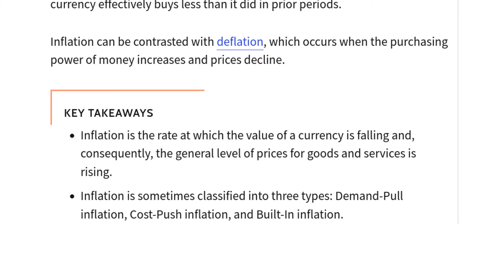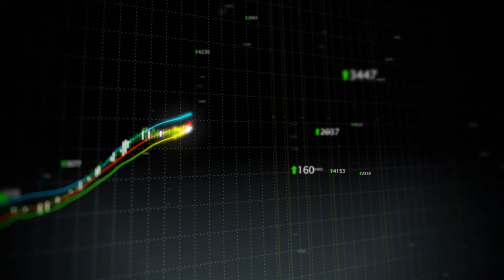California's Catastrophic $1050 Inflation "Relief" (will make everything worse)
The state of California is giving out $1050 stimulus in inflation relief to help with rising costs. As inflation is driven by too low supply to satisfy demand this "relief" will backfire. Demand will increase as they hand out the free money - it will only provide respite very temporarily before inflation soars to even higher highs. This strategy of battling inflation is completely opposite to what the Fed tries to do by hiking interest rates (which is to lower demand). So it's an interesting strategy by California. When it inevitably does not help, what is the follow up plan? A $2000 stimulus check in the mail, followed a couple of months later by a $4000 check? How long until the state goes bankrupt, or causes inflation to really spiral out of control - unarguably inflicting more harm than good.

You will discover other investing content on my channel.